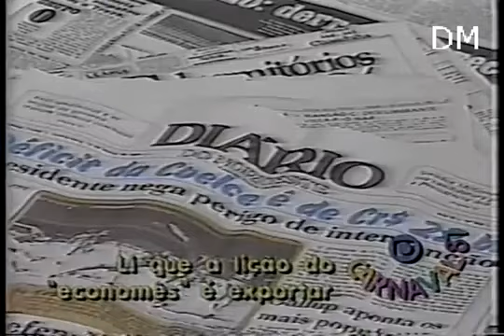Aroldo Melodia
Algumas recordações do meu pai Aroldo Melodia.